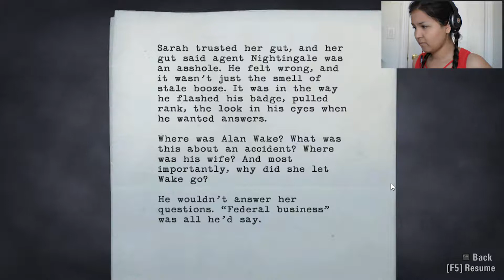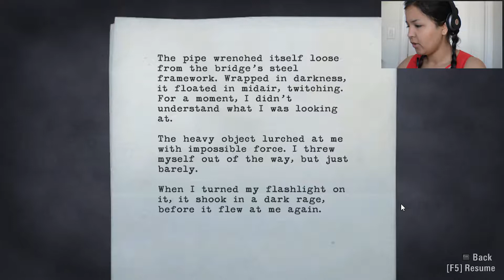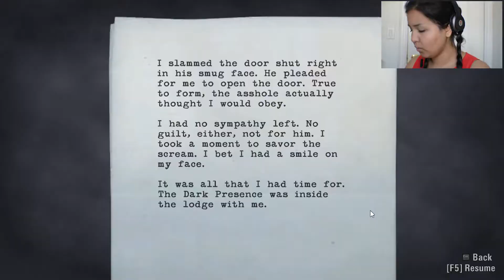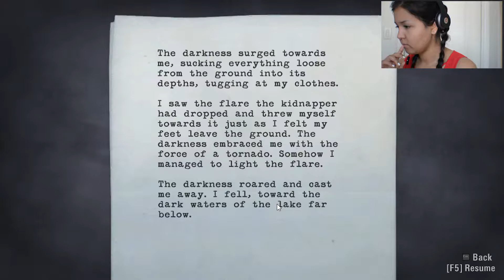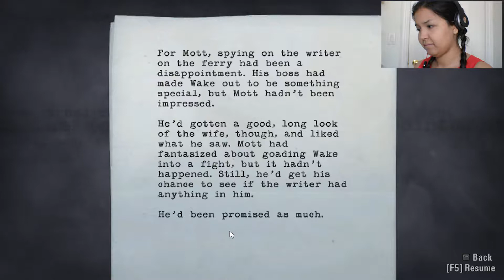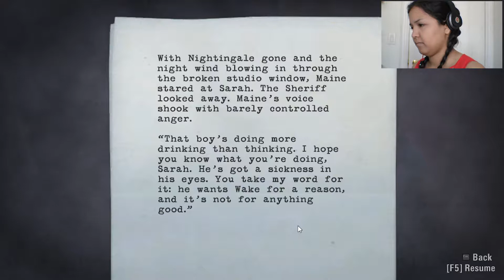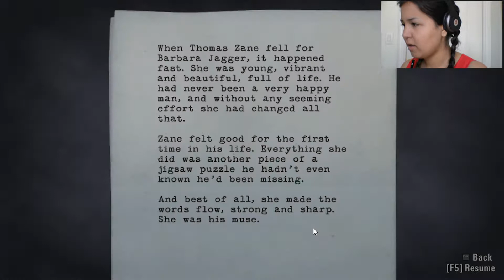Alan Wake and the Haunted Furniture!! | Alan Wake #7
I never thought the day would come when random objects want me dead...

Want to play the game too? Go check it out!